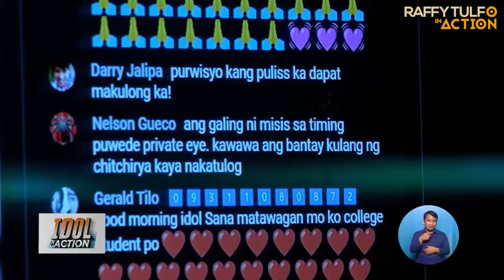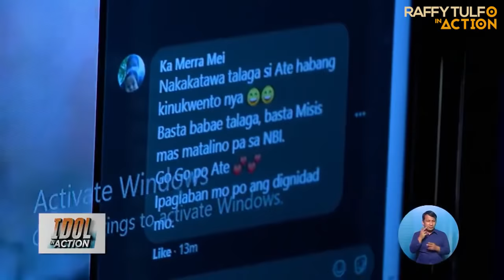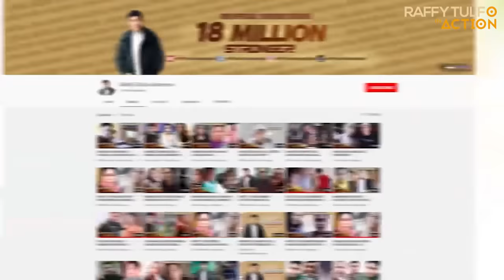PULIS, TUMIRIK ANG MATA NANG MABULAGA NI MRS KASAMA SI KABIT!